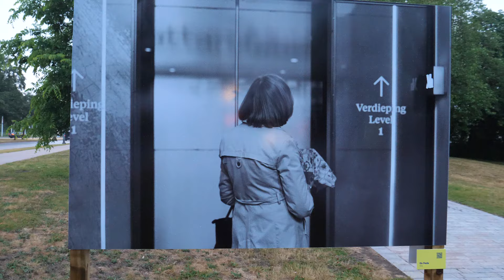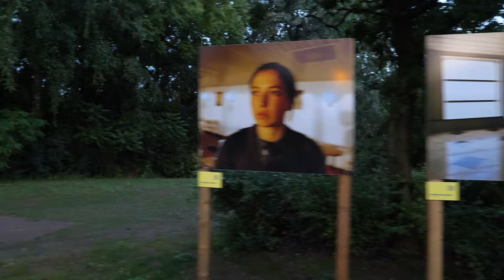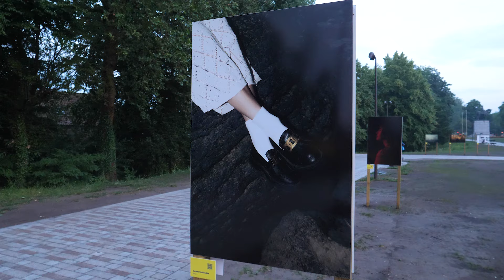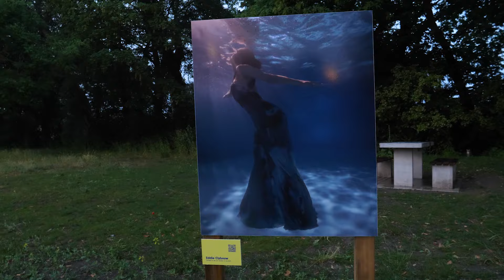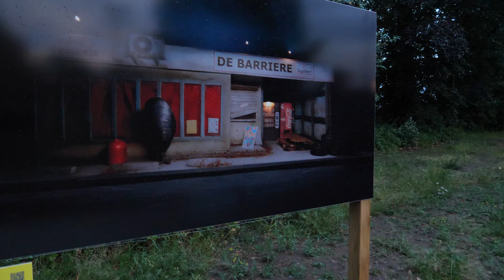Out of Office 2023 - Brugge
Out of Office is de jaarlijkse fotowedstrijd die BREEDBEELD organiseert tijdens de zomer. De wedstrijd vertrekt vanuit een open call. Vanuit de inzendingen wordt er een selectie gemaakt die aan het brede publiek getoond worden in een openluchttentoonstelling.